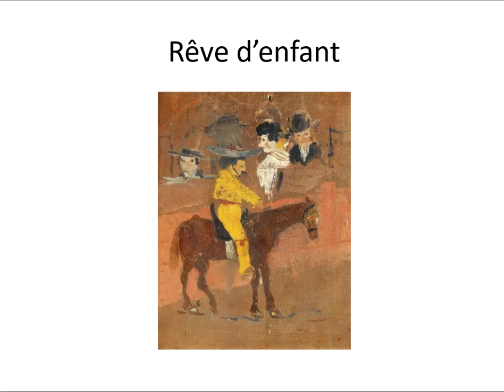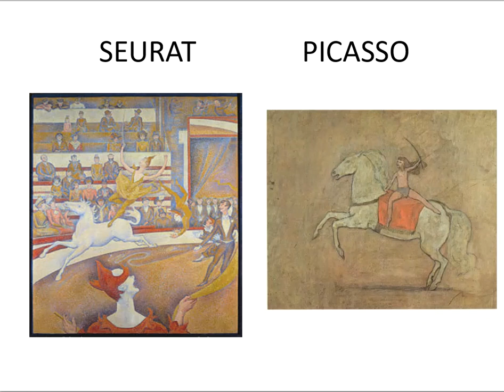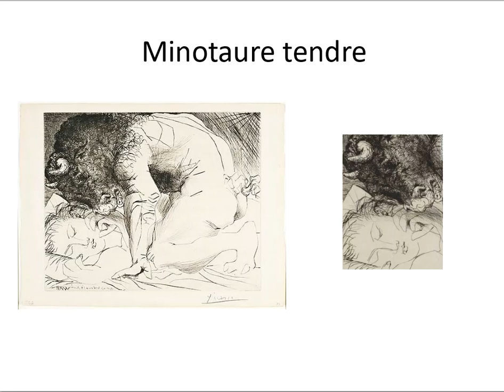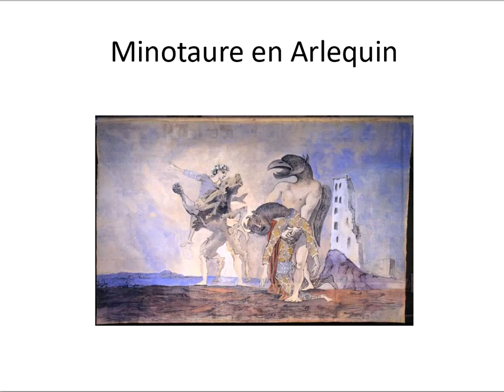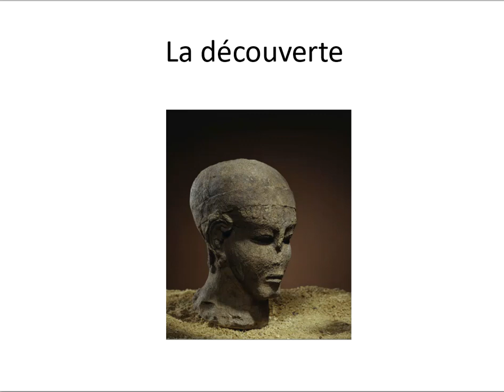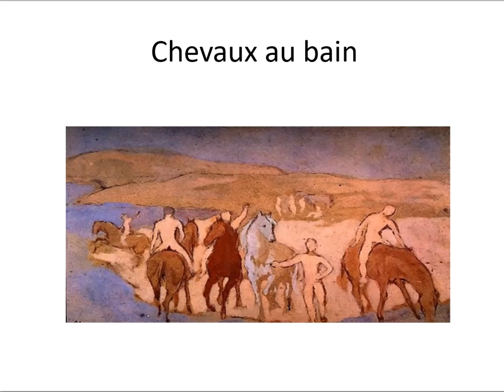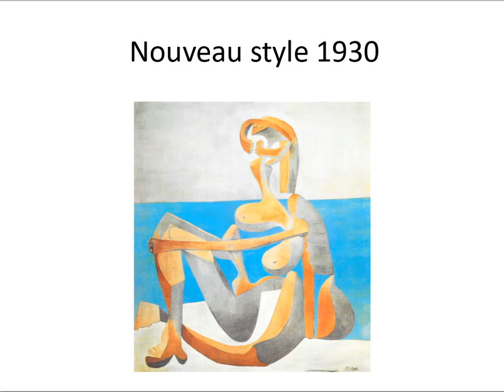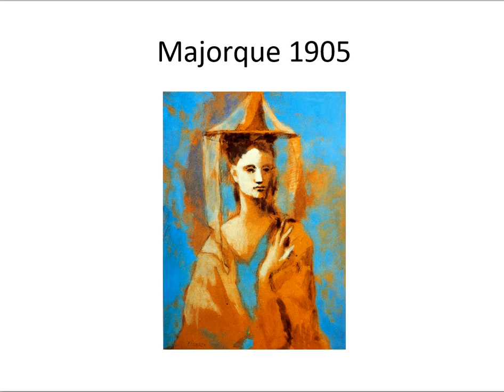Pablo Picasso, guide en Méditerranée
Vous vous sentez des fourmis dans les jambes , impatients de renouer avec les voyages et les bains de mer ? l’association envadrouille Camargue vous embarque autour de la Méditerranée avec pour guide Picasso

Quand on naît à Malaga , la Méditerranée fait naturellement partie du paysage familier et même si Picasso quitta tôt cette ville , toute sa vie il demeura un fils fidèle et aimant de cette mère nourricière qui imprégna ses oeuvres